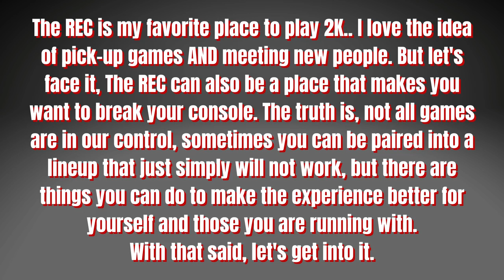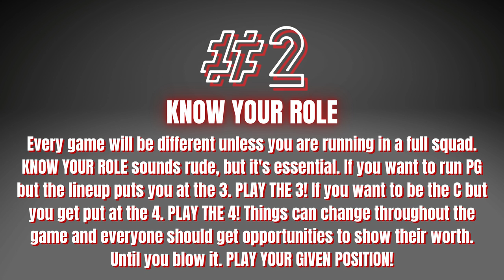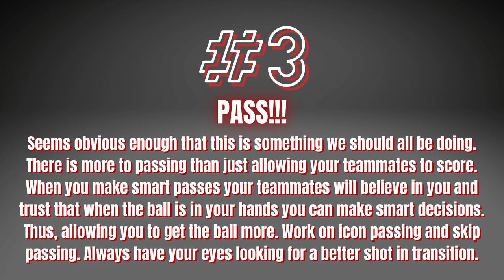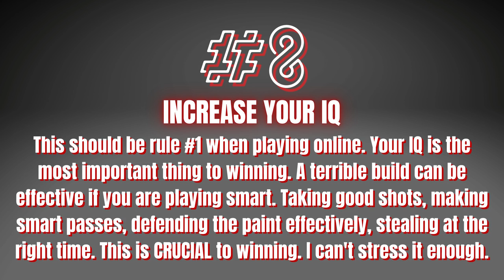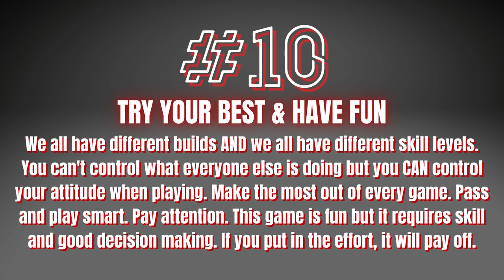10 TIPS TO GET MORE WINS IN THE REC - NBA 2K21 - Tips & Tricks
Thank you for checking out my video! Please share any tips you have in the comments! Let's make the experience better for all of us!

Here is how you use them:

If you're playing NBA2K21, odds are that you'll be redeeming a Locker Code at some point.

If you're not sure how to do this, please follow the instructions below:

1. In the main menu, go to "MyTEAM."
2. Scroll to the right to "Extras."
3. Select "Locker Codes."
4. Enter the Locker Code you want to redeem (be sure to include hyphens).

If you're looking for steps on how to redeem a locker code in MyNBA2K21 check out these steps below:

Once you boot up the app, make sure you’re logged into your NBA 2K console account using your platform of choice (PlayStation, Xbox, Nintendo Switch or Steam).
1. Redeem Locker Code will be an option on the home page.
2. Tap “Redeem Locker Code” and enter the code in the popup.*
3. Select “Submit” and enjoy your rewards!